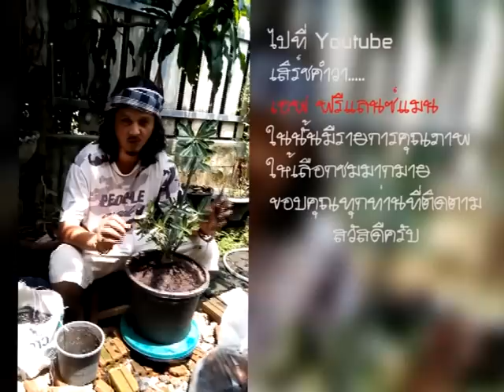วิธีการเปลี่ยนกระถางชวนชม#ด้วยเทคนิคขั้นเทพ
เทคนิคเปลี่ยนดินชวนชม Adenuim Desert Rose ง่ายๆแต่ได้คุณภาพ

เทปแรกของรายการ "เทคนิคชวนชม" ทางYoutube Channel ช่อง "ทีวีชวนชม"